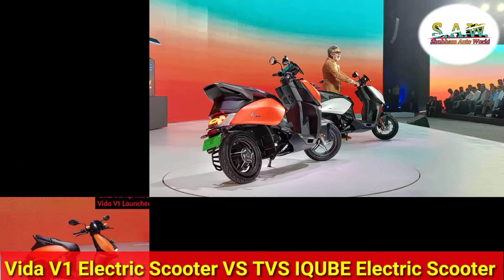Hero Vida V1 VS TVS iQUBE || Vida V1 VS TVS iQUBE 2022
About this video :- Aaj ke eas video me hero vida v1 electric scooter aur tvs iqube electric scooter ke bich me comparison kiya gya hai.

tvs iqube electric scooter vs hero vida electric scooter